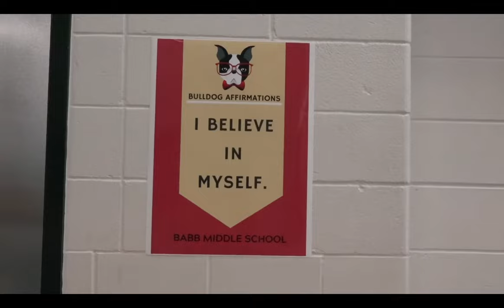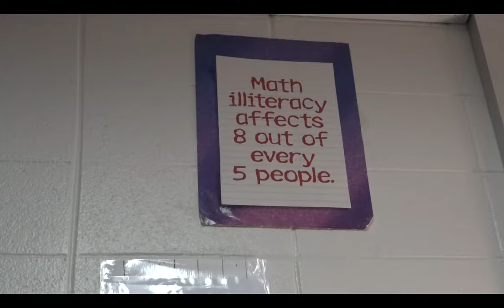Clayton County Public School System (2019)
2019 Partnership Award recipient